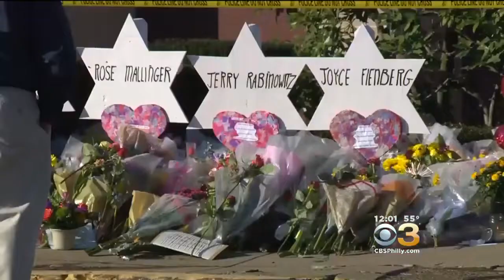President Trump Heads To Pittsburgh To Pay Respects To Victims In Synagogue Shooting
The remaining 8 victims will be buried in the next few days.